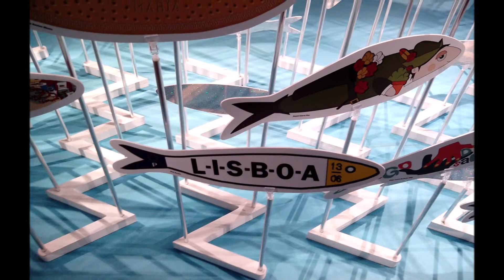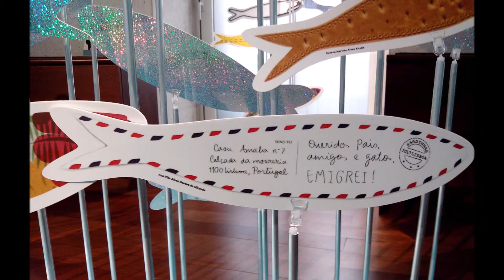IMPROVVISO, piano solo. Pari, Dispari, Irrisolto.